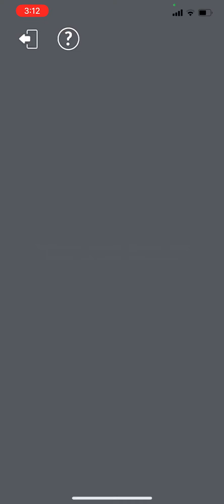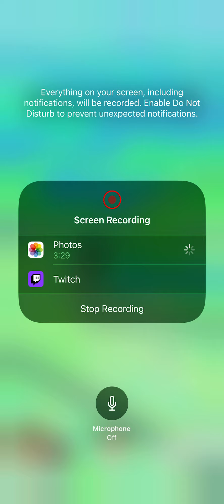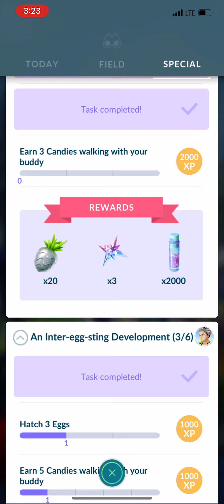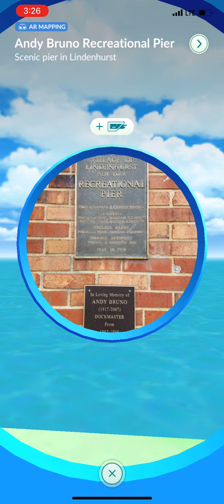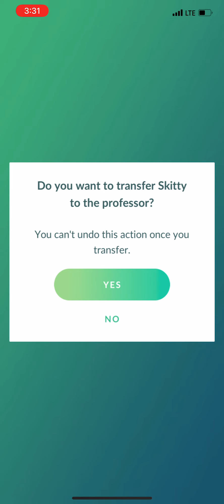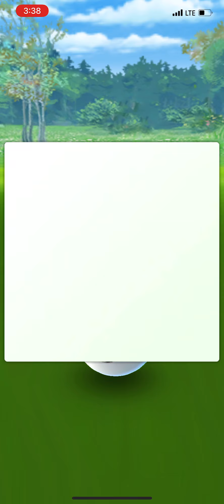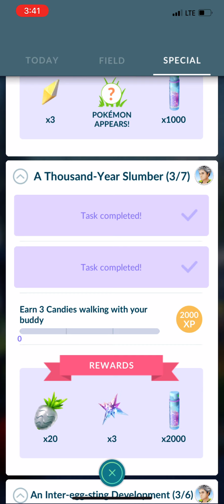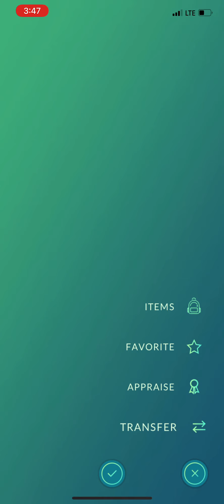Pokémon Go Journeys #9 || Gyms. yes that’s the title. Gyms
Unfortunately this was filmed yesterday at the time of uploading this episode. Unfortunately it’s not the crown tundra event but I do hatch my first 12k egg